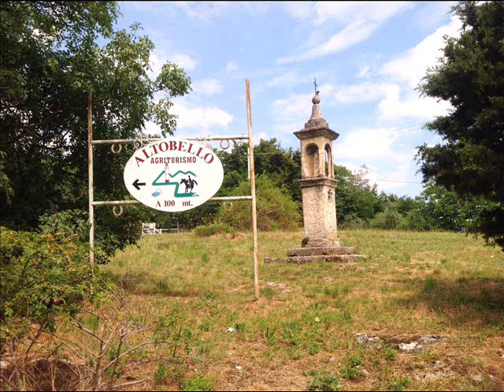Agriturismo Altobello B&B e sport a Verona Veneto Italia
“Un posto incantevole " Relax, natura e cordialità"”
5 su 5 stelle Recensito su Tripadvisor
Ho soggiornato in questo splendido ‪agriturismo‬ nella settimana centrale d'agosto, con la famiglia, dal primo momento ci siamo sentiti come a casa. la Sig.ra Monica Titolare (cordiale e premurosa) ci ha dato ottime dritte su cosa vedere nei dintorni (da non perdere le cascate delle Molina e il ponte tibetano). le camere (adeguatamente grandi e confortevoli) e gli ambienti tenuti ben puliti e ordinati, la ‪colazione‬ direi da 10 (Grazie Marisa) per le torte che ci hai regalato tutte le mattine!!, a due passi da ‪Verona‬, zona fieristica... insomma la consiglio a tutti, sia per viaggi di lavoro, in famiglia che sportivi, (chi ama la ‪‎MTB‬ e il Trekking) è un paradiso.
Io, mia moglie e i ‪‎bambini‬ ci abbiamo lasciato il cuore.
sicuramente sarà una tappa obbligatoria in un prossimo futuro.
Consiglio sulle camere: sono tutte belle, noi ne abbiamo viste 2